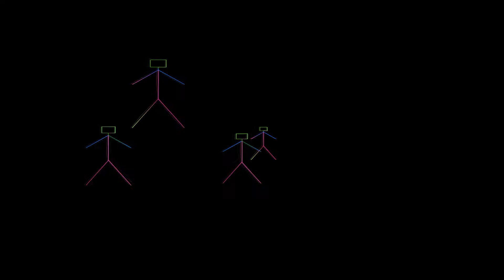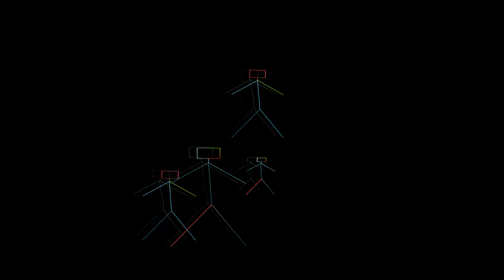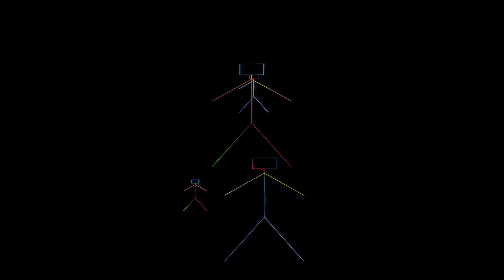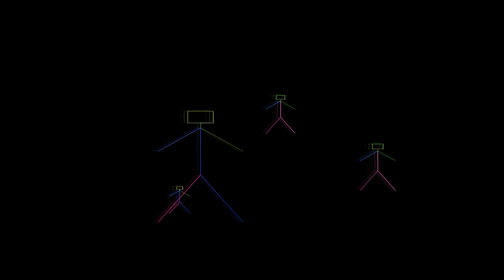Светослав Пеев Песен за великана Слави, Златен кос 1982